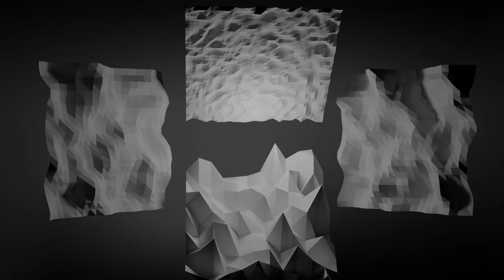Sound to displacement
Trying to figure out connections between movement and sound